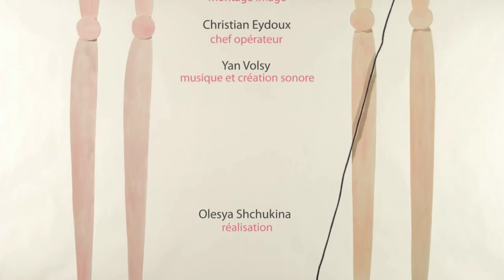Music + Sound Design for "Les talons rouges" by Olesya Shchukina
I made a new Sound Design and wrote a bit of music for "Les talons rouges" by Olesya Shchukina.
Please leave any feedback you have!